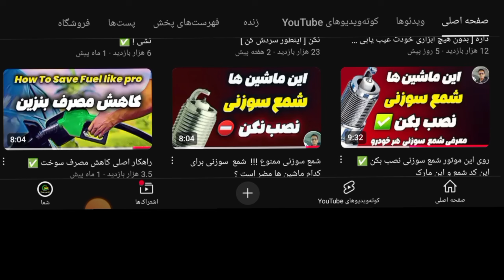با این ۳ کار کولر ماشین مثل یخچال میشه ❄️[3HACKS FOR ICY COLD CAR AC]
کولر ماشین
اگه احساس می‌کنی کولر ماشینت دیگه مثل قبل خنک نمی‌کنه، این ویدیو مخصوص خودته !!!
توی این ویدیو از کانال برق خودرو حاجیان، ۳ روش ساده و کاربردی رو یاد می‌گیری که باعث میشن کولر ماشینت توی گرمای تابستون یخ بزنه!
سرمای کولر خودرو و عملکرد تهویه مطبوع در روزهای گرم سال امری بسیار لازم و ضروریست.
شاید بپرسید چرا کولر ماشین من سرمای کافی ندارد ؟
علت اینکه سرمای کولر کم است چیست ؟
چه دلایلی باعث میشود تا کولر سرمای خوب نداشته باشد ؟
کندانسور کولر چیست ؟
کثیف بودن کندانسور چه تاثیری در سرمای کولر خودرو دارد؟
رادیاتور موتور و نقش آن در سرد کردن کولر ماشین !
فیلتر اتاق را کی باید عوض کنیم ؟
در این ویدئو به سوالات شما در مورد علت سرد نشدن کولر خودرو پاسخ دادیم همچنین گفتیم؛

۱. شستن کندانسور و رادیاتور
۲. نصب کابل اتصال منفی بدنه
۳. تعویض فیلتر کابین (فیلتر هوای اتاق)

این کارها رو خودت هم می‌تونی انجام بدی و کلی تو هزینه صرفه‌جویی کنی.

اگه به آموزش‌های برق و تعمیر خودرو علاقه داری، حتما کانال رو سابسکرایب کن!
اگه ویدئو های ما برات مفیده با لایک به ما انرژی بده 💚

آموزش نصب و تعویض فیلتر اتاق تیبا کوییک ساینا